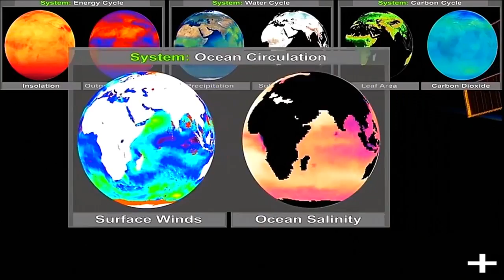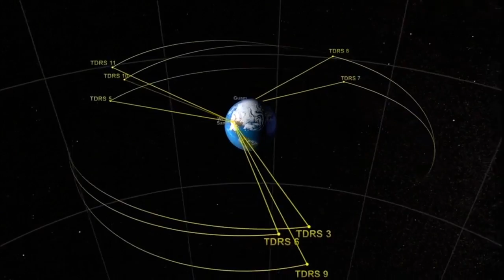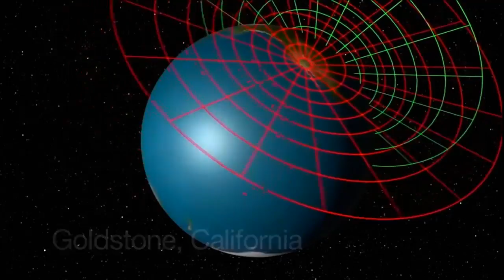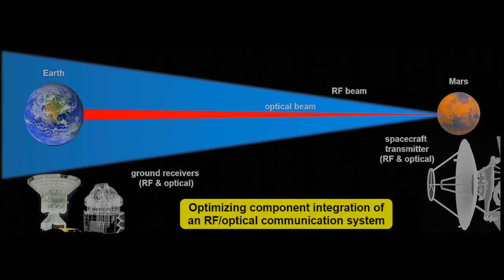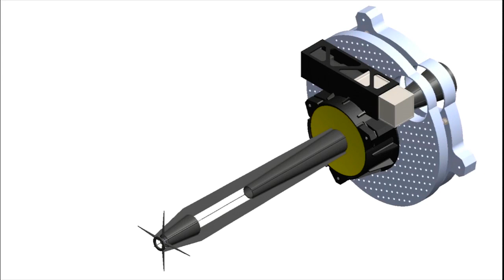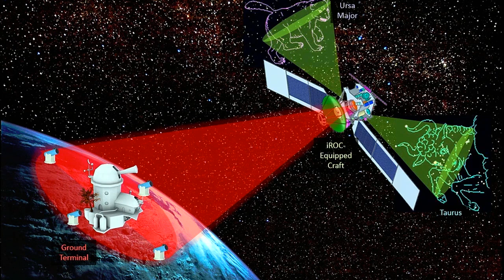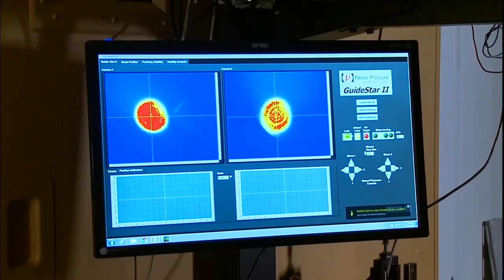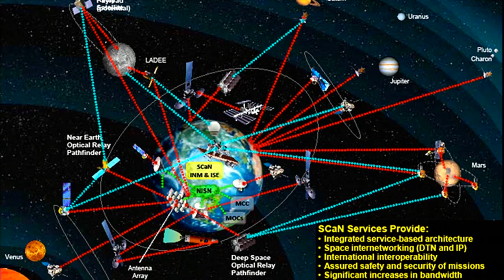NASA Glenn’s Integrated Radio and Optical Communications (iROC) Project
NASA Glenn engineer Dr. Dan Raible explains how future developments in space communications will advance space science and exploration at the 2015 Evening with the Stars event.